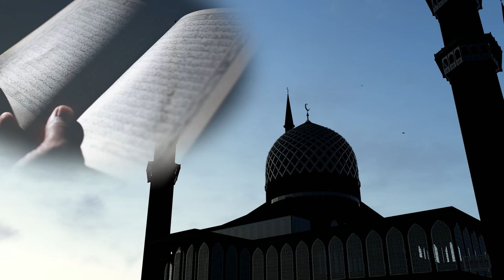Lutje pas namazit të pasdites - Ikindisë